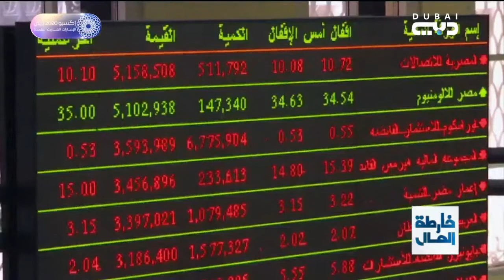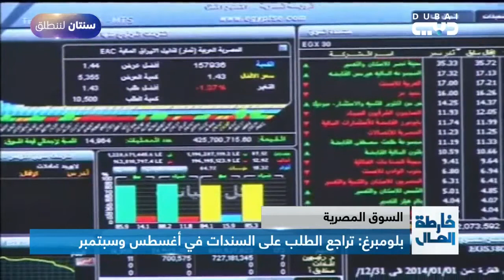خارطة المال | هل تعيش مصر أزمة سيولة؟